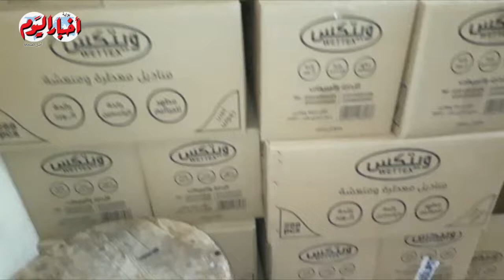ضبط مصنع مناديل مبلله غير مرخص بأبو النمرس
أخبار اليوم | ضبط مصنع مناديل مبلله غير مرخص بأبو النمرس
أخبار _اليوم

مديرو التحرير
خيري عاطف
محمد سعد
أحمد سعداوي
قسم الملتيميديا
ياسر حماية
أمنية فرحات
اسراء كارم
أسامة الشريف
محمد فتحي
كريم جاد
محمد هشام
محمود عبد العزيز
محمد الهواري
محمد عيسوي
مايكل نبيل
محمد مصطفى بدر
سيد عبدالله
محمد سعودي
ابراهيم حسين
حسام حسني
احمد قطب